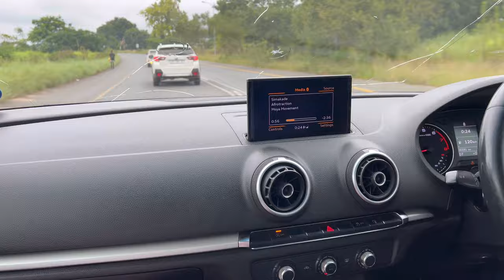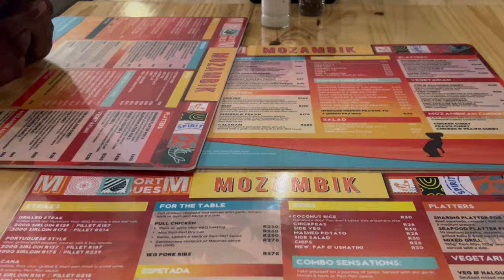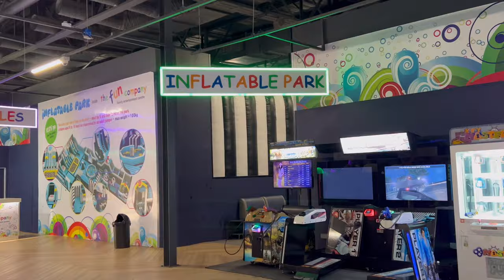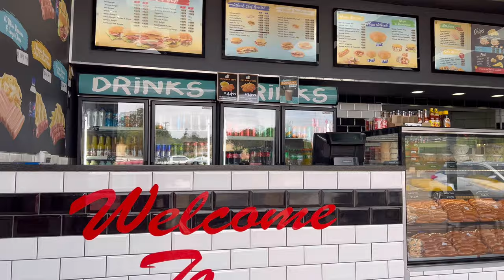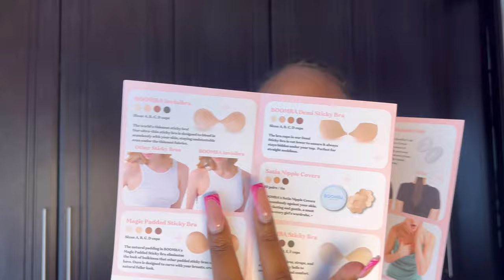VLOG : Steve Madden heels | PR packages | Date Night | Errands + more | South African YouTuber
Hey Loves❤️
I hope you guys do enjoy this video as much as I enjoyed making it.

FAQs:
Phone : iPhone 13 Pro Max
Camera : Sony ZV-E10
Editing software : VLLO

Vlogs South African YouTubers sa YouTubers vlogs